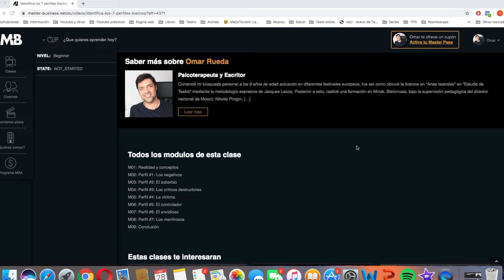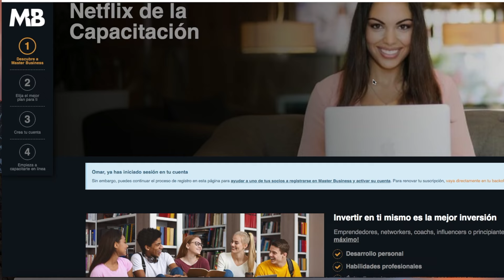La Sexualidad Del Perverso Narcisista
Redes

Y hoy voy a hablar de un tema un tanto tabú. Va a ser uno de aquellos vídeos que puede herir tu sensibilidad y no es apto para menores de 16 años.
Te aviso de que va a ser un vídeo duro de escuchar donde voy a responder a dos preguntas:

1. Cómo utiliza el sexo el PN?
2. Cómo es la sexualidad del PN?